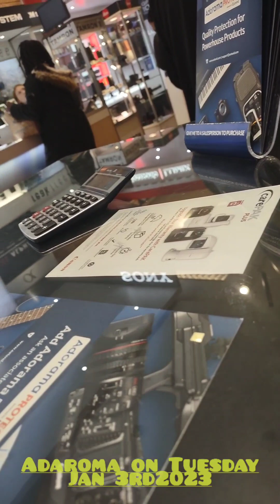after working I went to check something out